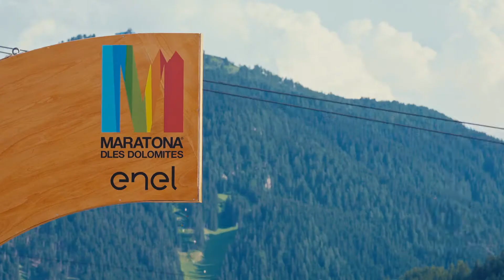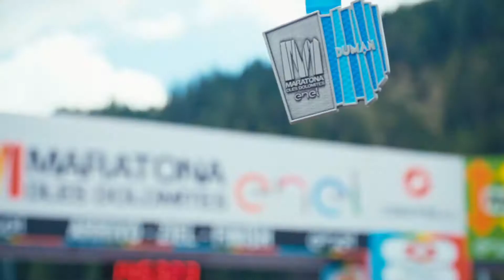Maratona delle Dolomiti Enel 2019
For the second year we had the chance to shoot this beautiful event for one of our clients: Enel Energia
This year theme was TOMORROW (Duman).
Beautiful landscapes and atmospheres represented a real outstanding project for us.
Glad for being part of it and to share our point of view.

Client: Enel Energia
Agency: Over Seas Group